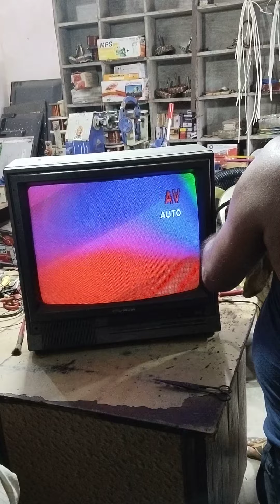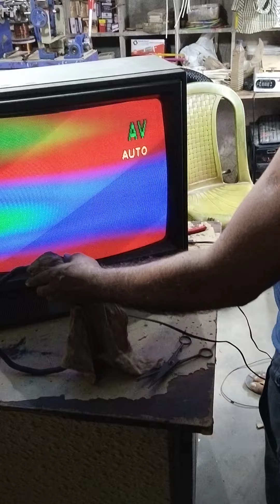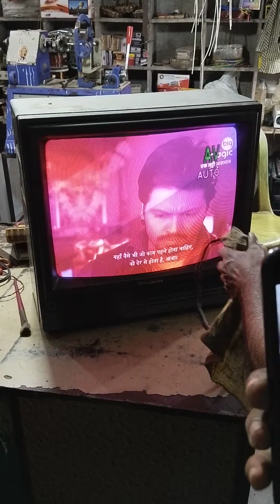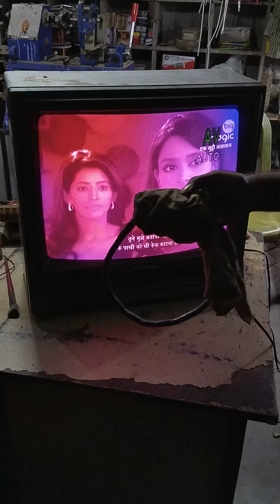😘😘🌹crt tv colar kase change kare 😀😀